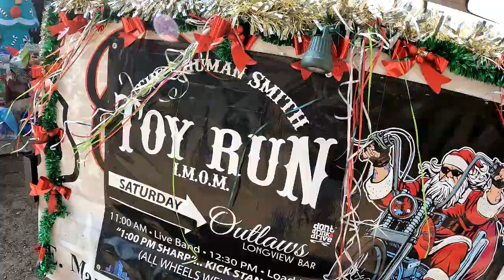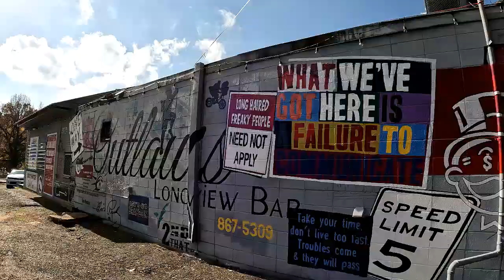Truman Smith Toy Run 2023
Come along on the 29th annual Truman Smith Toy Run.

Mom's Biker Bar started the toy run 29 years ago. After the establishment was out of business, the toy run continues. The Truman Smith is a 120-bed pediatric long-term care community uniquely suited for babies and kids who are medically fragile. As you stroll our halls, you’ll see bright, personalized rooms, classrooms, and places to play and dance or listen to music in a group setting.

Our facility offers compassionate clinical and rehabilitative care to maintain the highest quality of life. We are one of just a handful of specialized pediatric communities throughout the nation and the only high-acuity pediatric long-term care facility in Texas.

Our expert clinical and rehabilitation team offers help and hope in a warm, loving medical environment.
Take a motorcycle adventure along the back roads of the piney woods and visit these historic towns and the festivals they hold annually. I like sharing videos of bikers helping the homeless, feeding the homeless, random acts of kindness, bikers, biker events, rallies, exploring Texas history, East Texas sights, small towns and communities, motorcycles adventures, motorcycle travel, A lot of the time, the videos are recorded when I'm riding with the Christian Motorcyclist Association (CMA Kingdom Riders) or my local HOG at Roughneck Harley Davidson. From bike nights to rides to rallies, I post all of my motorcycle travel videos and vlogs on Youtube.

Send Mail:
Byron Haden
Tatum, Texas 75691